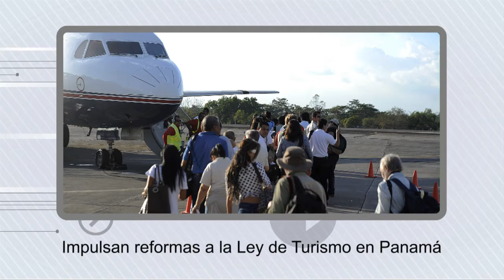Panorama Prensa.com - 6 de junio de 2012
En Panorama Prensa.com hoy encontrará reacciones ante el cambio de zonificación para la Calzada de Amador, además busque detalles sobre la reanudación de clases en el campus central de la Universidad de Panamá.